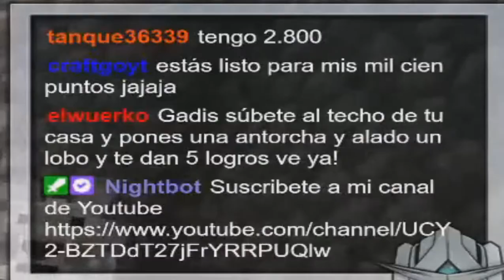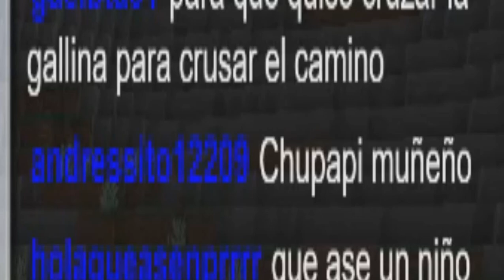¿COMO NO HACER WATER DROPS? | CHAT VS STREAMING! EN MINECRAFT ! EPICO!